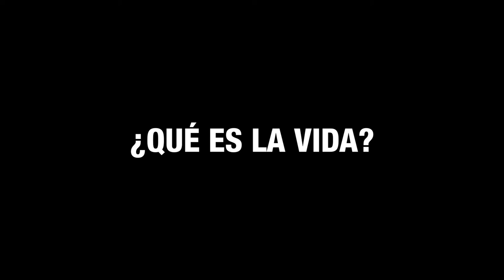Reflexión| Qué hacemos en esta vida